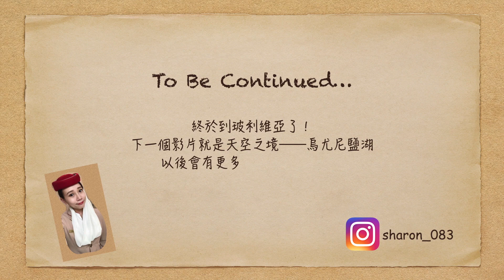「Fishball Vlog」秘魯玻利維亞Part2*Puno*Titicaca湖*聖母燭臺節 Trip to Peru & Bolivia Part 2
Hola！我是Sharon
南美之行的第二彈來啦！

*首先要對影片中的聲音質量表示抱歉，當時錄的時候沒有注意，有點太輕了。我有在需要補充的地方加上了字幕，請諒解~*

接著上次的行程從印加古城庫斯科來到了高原聖湖Titicaca湖畔的Puno，海拔近4000米。我們一到普諾就報了當地旅行團參加Titicaca湖一日游，位於秘魯和玻利維亞的交界處，是世界上海拔最高的可通航的淡水湖泊，湖水似海水一般湛藍。湖上分佈著50多個島嶼，我們這次參觀了漂浮島與Taquile這兩個具有特色的島嶼。

在回程的路上剛好遇到當地最盛大的節日——聖母燭臺節。人們身著華麗奇特的民族服飾，載歌載舞，熱鬧非凡。該節日也被聯合國教科文組織列為人類非物質文化遺產。

本來想把玻利維亞天空之境的部分一併放進來，可是由於片長的關係我會把最後的部分放在Part3，請大家持續關注啦~

***影片中言論不代表公司立場***
***未經允許請勿轉載***